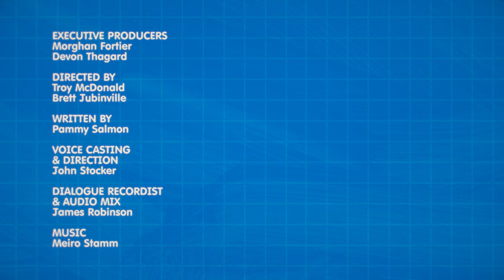Mr. Monkey Repairs Ms. Squirrel's Car | Mr. Monkey, Monkey Mechanic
Ms. Squirrel has a problem with her car and it's driving her absolutely nutty! When Mr. Monkey checks her car, he discovers nuts, nuts, and more nuts! But, how will Mr. Monkey fix this problem? Watch and find out!